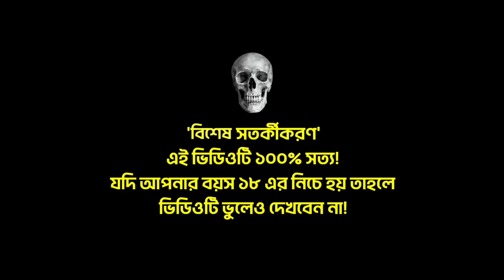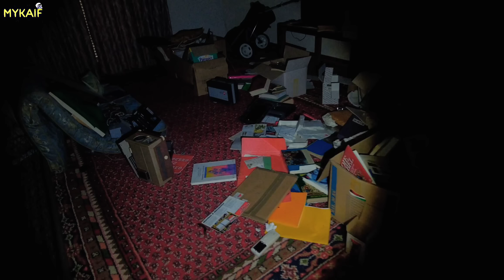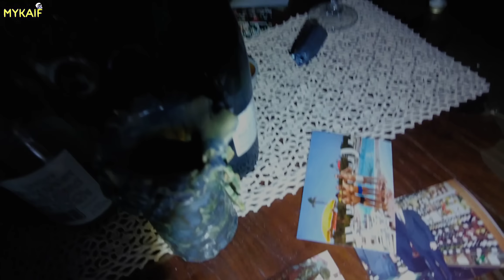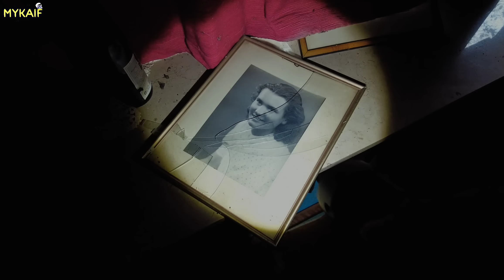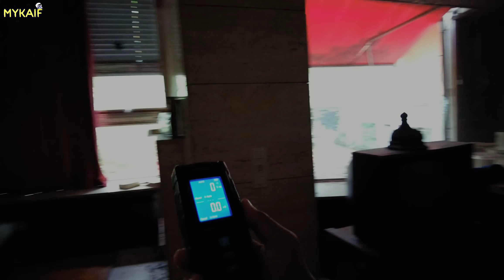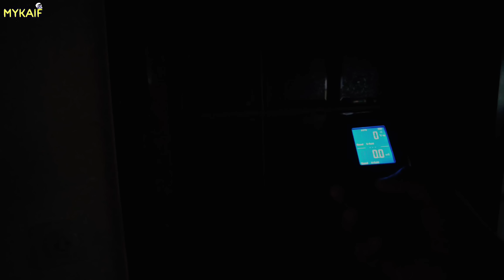মৃত পর্নস্টারের আত্মা আমার উপর হামলা করল কিভাবে দেখুন !! 😰 (WARNING) [ Episode 185 ]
আজ আমি আপনাদের সবাইকে নিয়ে আবারো যাচ্ছি, সেই ভয়ানক পর্নস্টারের বাড়িতে। যেখানে মিয়া খলিফা বা সানি লিওনের মতন একজন পর্ন তারকা আত্মহত্যা করেছে। আর সেখানে গিয়ে আজ আমি সেই মৃত পর্ন তারকার হামলার স্বীকার হই।
সুধু মাত্র সাহস থাকলেই ভিডিওটি দেখবেন।